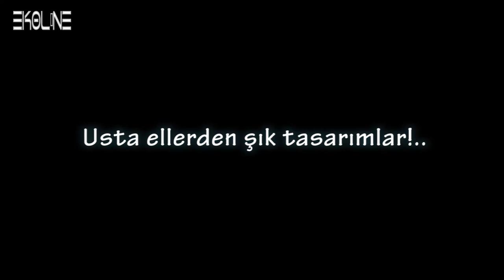ERKEMO MOBİLYA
YATAK , BAZA, BAŞLIK ,BENCH , MASA SANDALYE ve BİRBİRİNDEN ŞIK KOLTUK TAKIMLARIYLA kalitenin adı ERKEMO MOBİLYA. Sağlam .Şık konforlu çizgisiyle ERKEMO MOBİLYA SİZLER İÇİN İZMİR KARABAĞLARDAKİ SHOW REALİNDE SİZLERİ BEKLİYOR / MOBİLYA ALMADAN ÖNCE MUTLAKA ERKEMO MOBİLYAYA DANISIN ERKEMO MOBİLYA / Erkemo Home Design Seyhan mahallesi 661 sokak no: 68 Buca İzmir (izban inkılap durağı, Karabağlar sanayi Maviköşe büfe yanında) 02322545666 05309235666